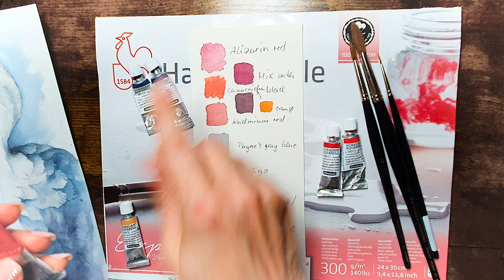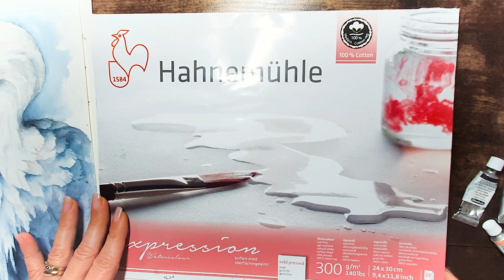Stork watercolor bird - how to paint a stork in watercolor - storch malen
In this video I demonstrate how I paint a stork in watercolor.
This watercolor bird tutorial is with german voiced over and english subtitles.

If you need a referenz photo from the stork - look here on pixabay:

Activate the bell if you want to be informed about new videos ❣️

You can learn all the basic watercolor techniques step by step while you paint all the tutorials here on my channel. You will also learn to paint lots of bird watercolors 🐦🐦🐦

📌When I paint a watercolor for a client or an exhibition, I usually take important clues from the picture with a transfer foil. With that I don't destroy the precious watercolor paper.

However, if you would like to draw a pencil drawing freehand, I can recommend my "Pencil Drawing Tutorial. With only a pencil and simple technique you can use it to create a pencil sketch for your own watercolor. Try it, it works 🤩 Link to my pencil drawing tutorial is

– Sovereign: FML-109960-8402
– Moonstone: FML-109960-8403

I used "Da Vinci Maestro" round brushes series 35 Sizes 8,5 and 000

The paper that I recommend for this painting would be Hahnemühle "Expression" cold-pressed, 300 g / m² weight, DIN A4.